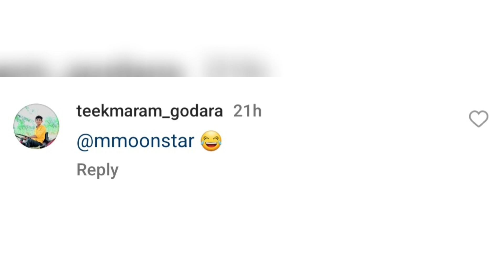Raj Anadkat New Girlfriend Reveal | But Munmun Dutta 💔